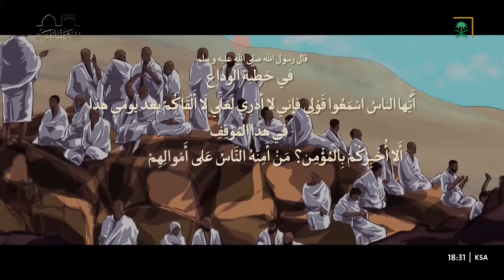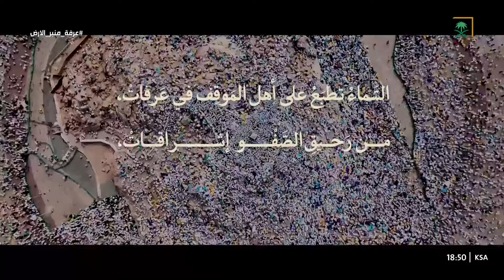برنامج عرفة منبر الأرض | الحلقة 11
عرفة منبر الأرض برنامج  يسلط  الضوء على سير خطباء الحرم الذين خطبوا بجموع المسلمين في يوم عرفة أطهر بقاع الأرض المكان الذي وقف به الحبيب المصطفى ﷺ.

يأتيكم البرنامج يوميًا على قناة السعودية في الساعة 6:30 مساءً